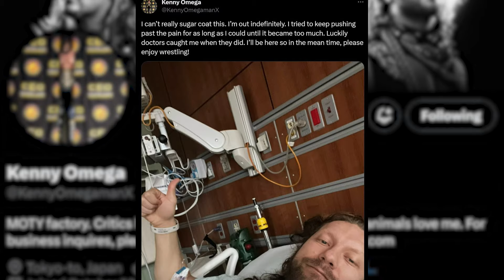Shane Douglas on Kenny Omega's Diverticulitis Battle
Clip from Franchise University Episode 17

This episode was filmed at the studios at Appalachian Championship Wrestling.

FU to you all! ECW Legend ”The Franchise” Shane Douglas once again dons his Dean mortarboard and breaks out the trusty ”Board of Education” to beat some wrestling sense into you... verbally speaking... every Tuesday, Shane Douglas will take a deep dive into a different subject, event or performer with his trademark intelligence, expert insight and take-no-prisoners, spin-no-bullsh*t attitude.

Franchise University with Shane Douglas is part of the WSI Network.